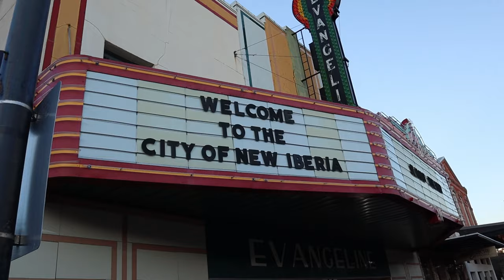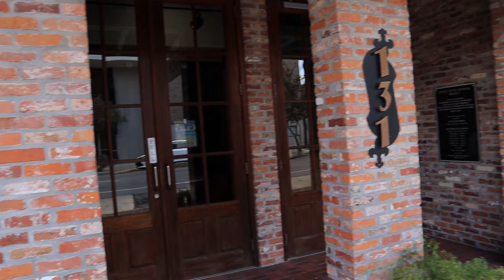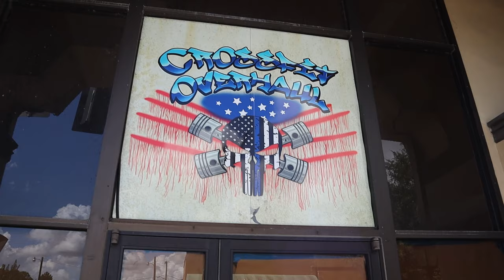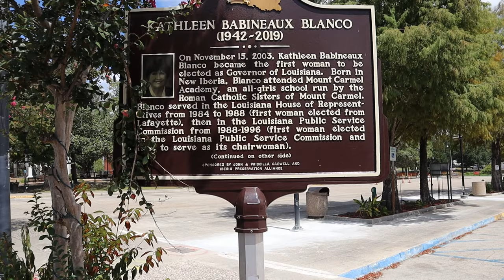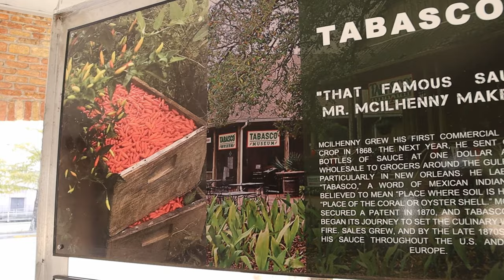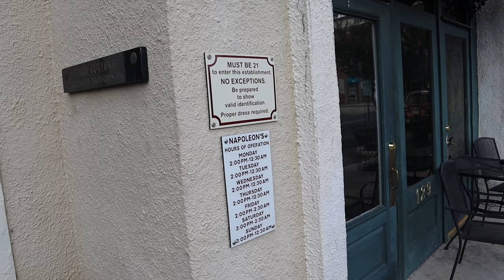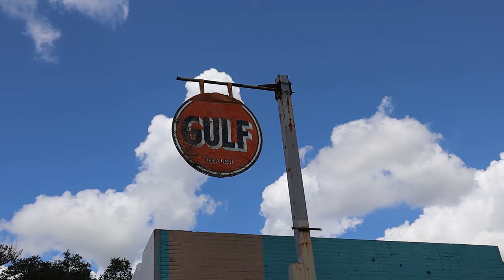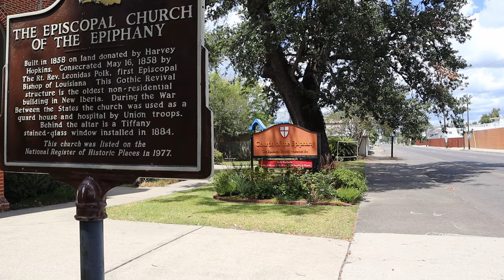Exploring Historic Downtown New Iberia, Louisiana